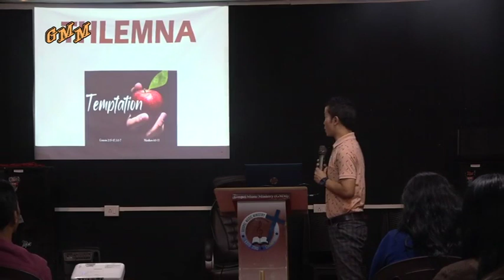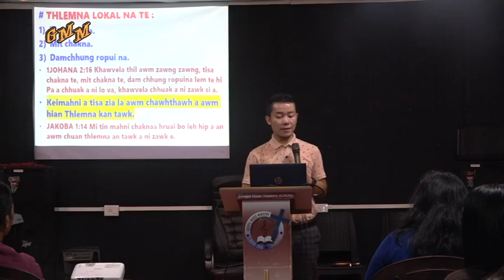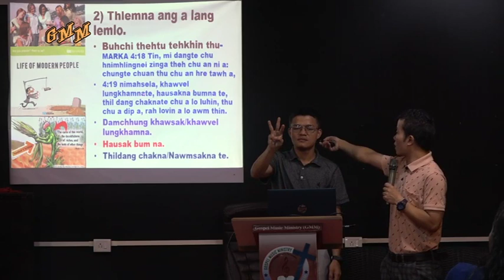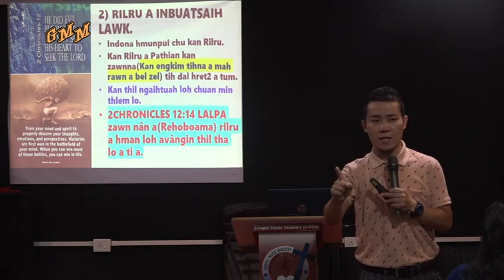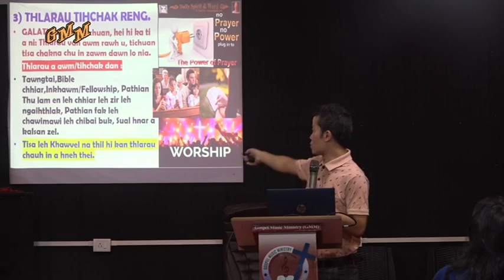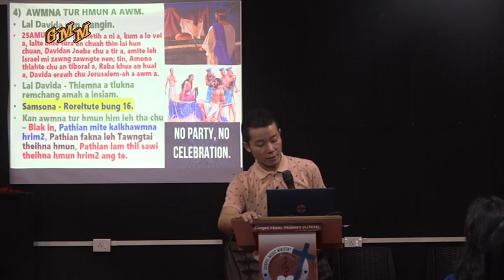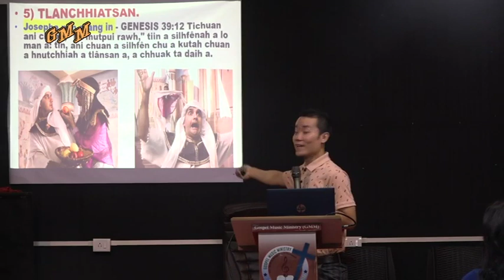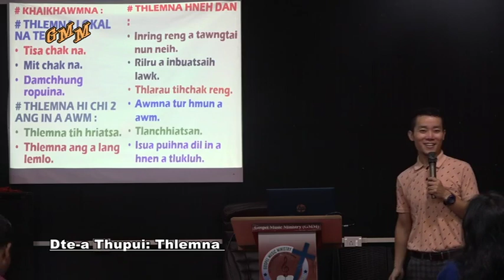Dtea Sermon Thupui: Thlemna